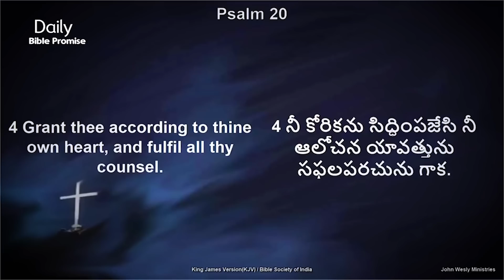Daily Bible Promise | ఈ రోజు దేవుని వాగ్దానం | 11 సెప్టెంబర్ 2022 | Dr John Wesly